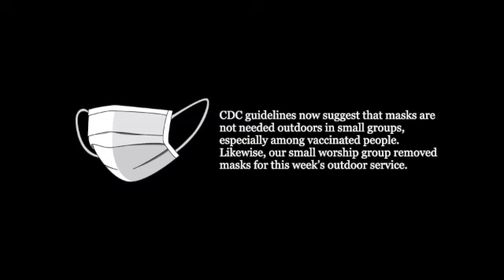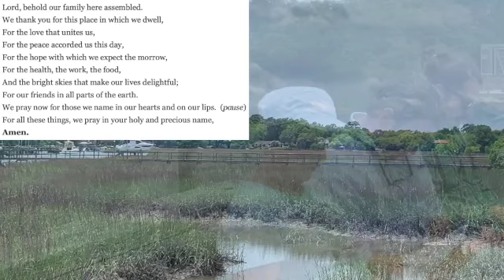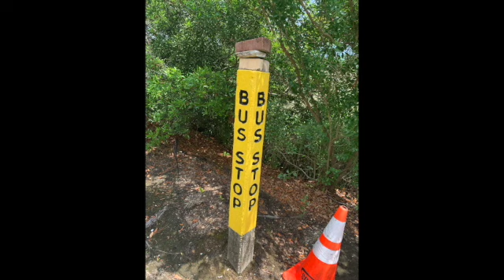Wednesdays at Matt's, May 12, 2021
Wednesdays at Matt's (WAM) Evening Worship, May 12, 2021